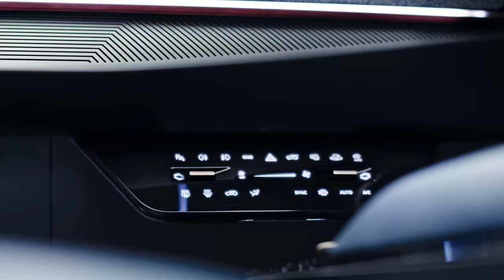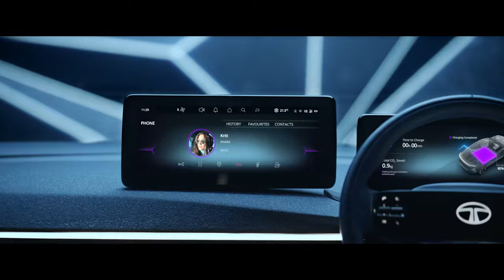Tata Concept Curvv Electric SUV |WAQT आ गया HAI, SHAAN से नए जमाने की नई इलेक्ट्रिक कार का🔥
Tata Concept Curvv Electric SUV |WAQT आ गया HAI, SHAAN से नए जमाने की नई इलेक्ट्रिक कार का🔥| Tata Curvv EV will become the first mid-size electric SUV in Tata Motors' EV portfolio once launched. It will also be offered with a petrol-diesel engine option later
Thanks for Viewing the Video
Deenaxo Automotives
Utkarsh maheshwari